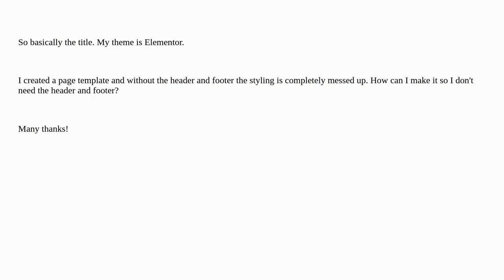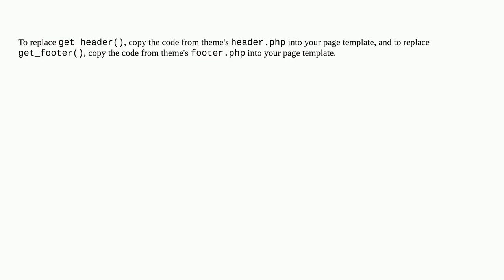Wordpress: How do I create a post / page without needing get_header() and get_footer()?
How do I create a post / page without needing get_header() and get_footer()?

A special thanks goes out to the community

  themes